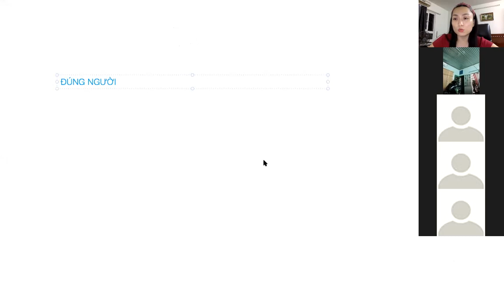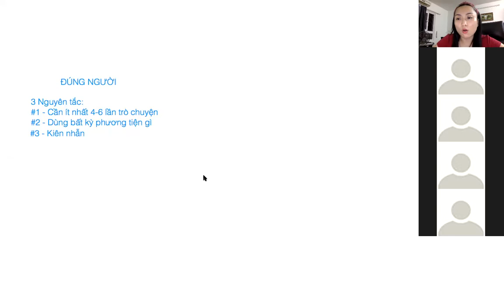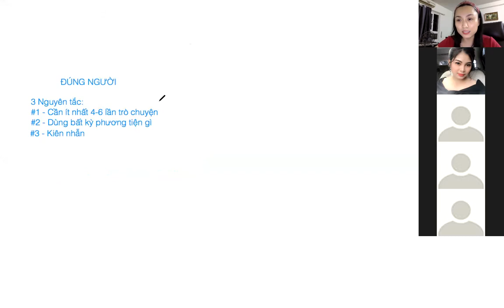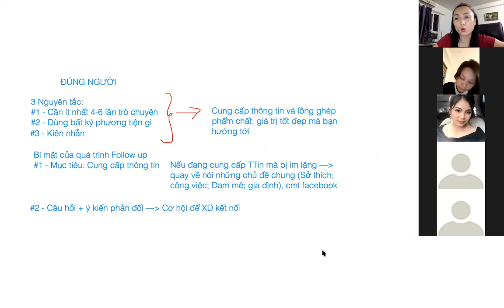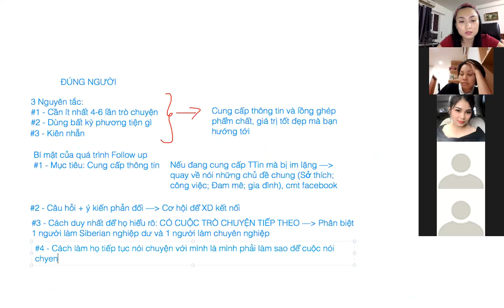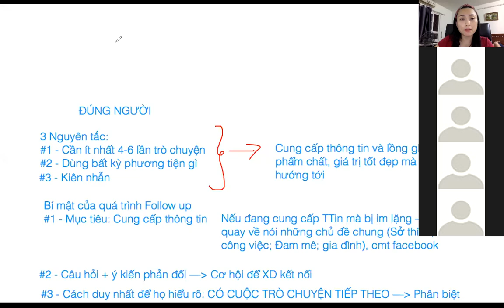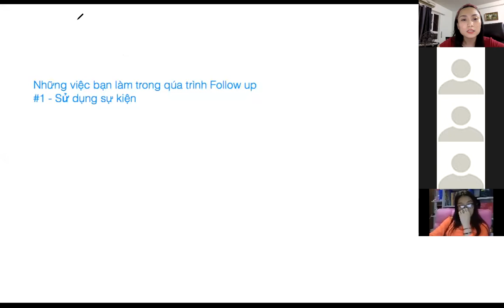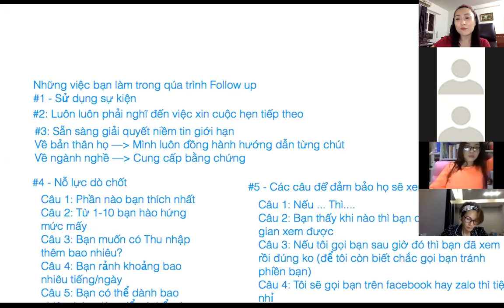Làm việc với ý kiến phản đối - 17-10-2020 S69| Anna Nguyễn